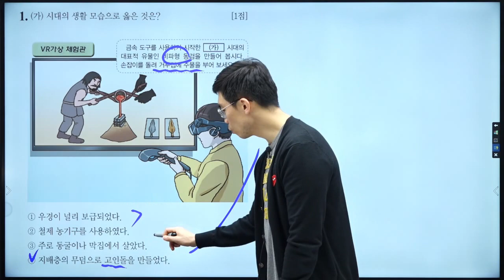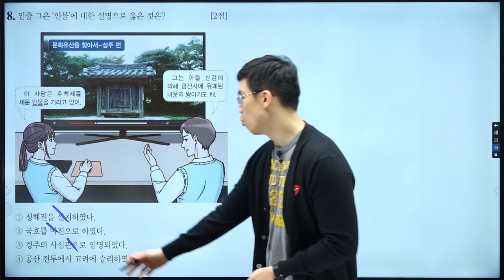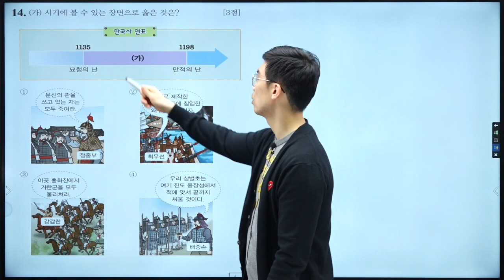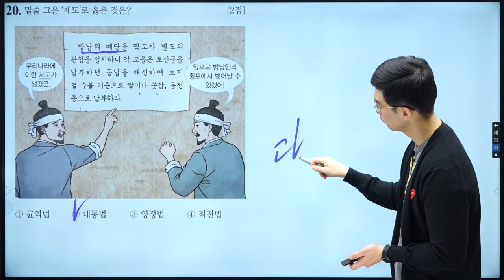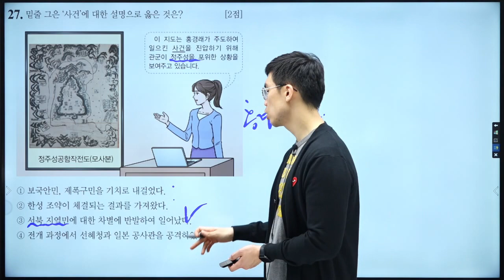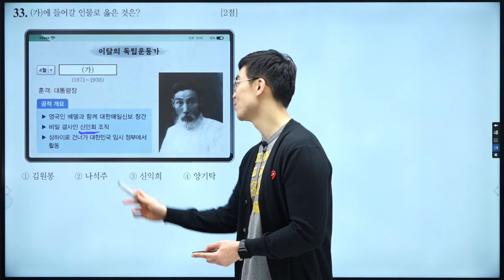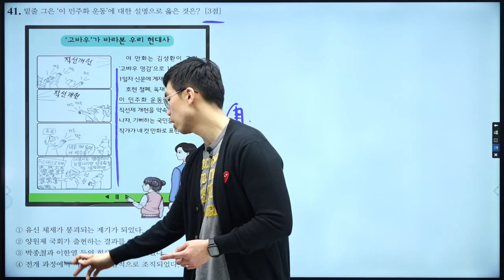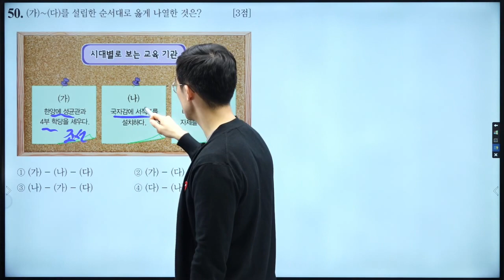[한국사능력검정시험] 기본 64회 기출 해설